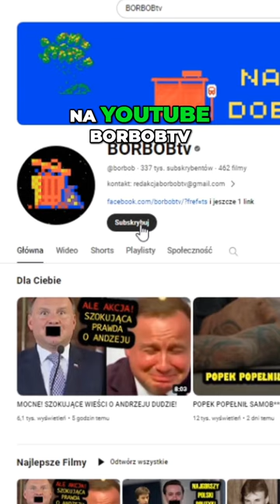Miodowe lata: Przygody Karola Krawczyka i Tadeusza Norka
Przeżyj niesamowite perypetie dwóch małżonków w jednej z meliń przy ulicy Wolskiej. Śmiech gwarantowany! Odkryj, jak Karol i Tadeusz radzą sobie z codziennymi problemami i marzeniami.